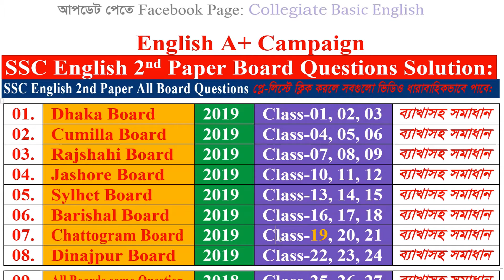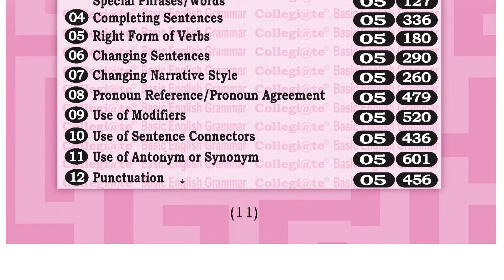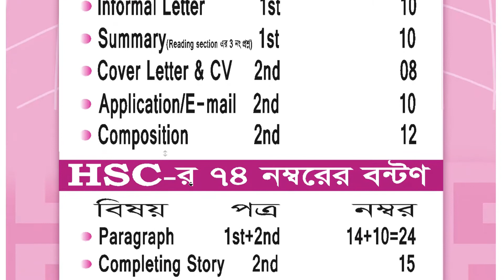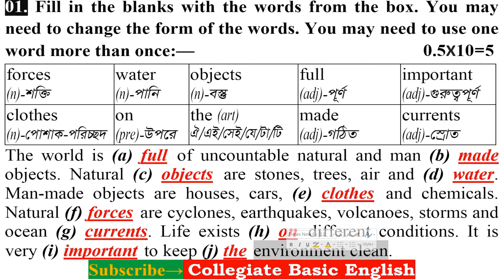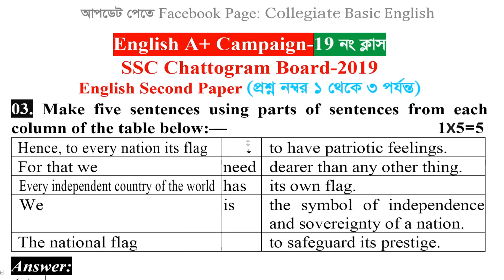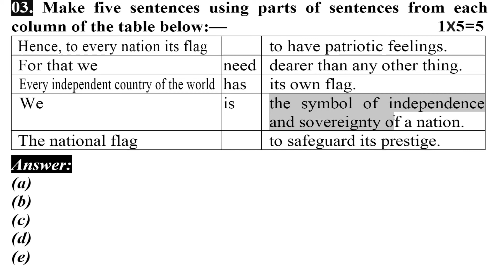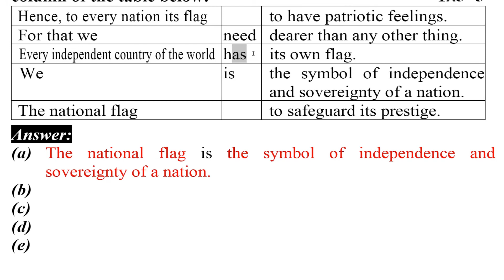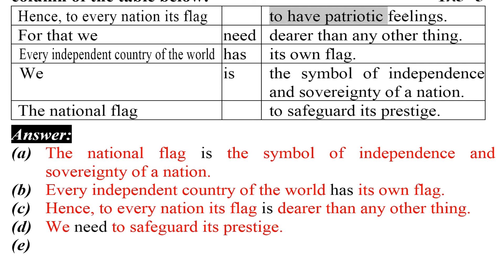SSC English A Plus | 2nd Paper Board Question | সমাধান | ব্যাখ্যা | Chattogram Board 2019 | Class-19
SSC English A Plus | 2nd Paper Board Questions | সমাধান | ব্যাখ্যা | Chattogram Board 2019 | Class-19

➤ SSC ও HSC-র শিক্ষার্থীরা English Grammar এ এখন থেকে 60 এ 60-ই নিশ্চিত করুন!

➤  ৬ষ্ঠ থেকে বিসিএস পর্যন্ত-যারা সত্যিই Grammar শিখতে চান বইটি তাদের জন্য আশীর্বাদস্বরূপ।

হাজার হাজার শিক্ষার্থীর জীবন পাল্টে দেয়া বহুল আলোচিত বই Collegi@te Basic English Grammar এর একজন গর্বিত পাঠক হউন আপনিও! নিজেই ইংরেজি Grammar এর একজন দক্ষ Teacher হয়ে উঠুন!

বইটিতে Grammar এর গুরুত্বপূর্ণ Topicগুলো এমনভাবে ব্যাখ্যা-বিশ্লেষণসহকারে আলোচনা করা হয়েছে যে, যারা প্রকৃতপক্ষেই English Grammar এ দুর্বল এবং মনেপ্রাণে Grammar শিখতে আগ্রহী—তারা Grammar এ দক্ষ কারিগর হয়ে উঠতে পারবে।

বইটি সম্পর্কে আপনাদের প্রশ্ন ও আমাদের উত্তর:

◆ প্রশ্ন-১: Collegi@te Basic English Grammar বইটি কোন ক্লাসের শিক্ষার্থীদের জন্য/কাদের জন্য?

► উত্তর:
➤ যারা SSC ও HSC পরীক্ষা দিবে।
➤ ষষ্ঠ-দশম শ্রেণীর শিক্ষার্থীদের জন্য।
➤ এছাড়া যেসব শিক্ষার্থী বিশ্ববিদ্যালয় ভর্তি ও বিসিএসসহ বিভিন্ন চাকরি পরীক্ষা দিবে।

◆ প্রশ্ন-২: বইটি কেমন?

► উত্তর: ঠিক যেমন একটি English Grammar বই আপনি খুঁজছেন! আপনি নিশ্চয়ই এমন একটি English Grammar বই খুঁজছেন, যেটি আপনাকে প্রকৃতপক্ষেই English Grammar শিখতে সহায়তা করবে। আমাদের এ বইটি ঠিক সেভাবেই তৈরি করা হয়েছে।

◆ প্রশ্ন-৩: SSC ও HSC-র শিক্ষার্থীরা কেন পড়বে এই বইটি?

► উত্তর: SSC ও HSC-র ইংরেজি গ্রামার অংশে মোট ৬০ নম্বরের যে Topicগুলো রয়েছে, সেগুলো অত্যন্ত যত্নসহকারে ব্যাখ্যা-বিশ্লেষণ-টেকনিকসহ আলোচনা করা হয়েছে এ বইতে। আমাদের দৃঢ় বিশ্বাস, শিক্ষার্থীরা এ বইটি পড়ে গ্রামারে পূর্ণ নম্বর নিশ্চিত করতে পারবে। এছাড়াও বইটিতে অন্যান্য প্রয়োজনীয় Grammatical Topic নিয়েও আলোচনা করা হয়েছে।

◆ প্রশ্ন-৪: বইটিতে প্রধানত কোন কোন Grammatical Topic নিয়ে আলোচনা করা হয়েছে?

► উত্তর: বইটিতে নিম্নোক্ত Topicগুলো আলোচনা করা হয়েছে:
Parts of Speech
Article
Preposition
Gap Filling Activities With Clues & Without Clues
Substitution Table
Right Form of Verbs
Narrative Style/Narration
Changing Sentences/Transformation of Sentences
Completing Sentences
Suffix and Prefix
Tag Questions
Sentence Connectors
Punctuation
Pronoun Reference
Modifiers
Antonym & Synonym
Phrases-idioms &
Tense.

◆ প্রশ্ন-৫: বইটি কেনার উপায় কী?

► উত্তর : সর্বশেষ সংস্করণের একেবারে আপডেট কপিটি সবচেয়ে কম মূলে পেতে আমাদের কাছ থেকে সরাসরি বইটি কুুরিয়ারের মাধ্যমে নিতে পারেন। অর্ডার করতে কল করুন 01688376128 নাম্বারে। অর্ডার করার ১/২ দিনের মধ্যে (জেলা সদরের বাইরে হলে সময় একটু বে‌শি লাগবে) বইটি পাবেন ।

এক্ষেত্রে আপনার নিকটস্থ কুরিয়ার সার্ভিসের অফিসে বইটি পাঠানো হবে। আপনাকে ঐ কুরিয়ার সার্ভিসের অফিসে এসে বইটি সংগ্রহ করতে হবে। কুরিয়ার সার্ভিসের অফিসে বইটি পৌঁছালে তারা আপনাকে কল করবে। আপনি আপনার সুবিধামতো সময়ে (১/২/৩ দিনের মধ্যে যেকোন দিন) এসে বইটি সংগ্রহ করতে পারবেন। আপনি যদি সেই কুরিয়ার সার্ভিসের অবস্থান না জানেন, তবে তারা যখন আপনাকে কল করবে তখনও তাদের কাছ থেকে জেনে নিতে পারেন।

◆ প্রশ্ন-৬: আপনাদের বই মোট কয়টি? কোনটির কত দাম? কিছু পৃষ্ঠা পড়ে দেখতে পারি?

► উত্তর: আমাদের বই মোট ৩টি:

(i) Collegi@te Basic English Grammar. কোনো কুরিয়ার চার্জ/পরিবহন খরচ নেই। অর্থাৎ, সর্বসাকুল্যে 320 টাকায়ই বইটি আপনার হাতে পাবেন। বইটির কিছু পৃষ্ঠা পড়ে দেখতে লিংকে ক্লিক করুন

(ii) Collegi@te An Essential Book of Paragraph, Composition, Letter & Application. কোনো কুরিয়ার চার্জ/পরিবহন খরচ নেই। অর্থাৎ, সর্বসাকুল্যে 250 টাকায়ই বইটি আপনার হাতে পাবেন। বইটির কিছু পৃষ্ঠা পড়ে দেখতে লিংকে ক্লিক করুন

(iii) Collegi@te Rules of Fill-in-the Blanks. অর্থাৎ, সর্বসাকুল্যে 100 টাকায়ই বইটি আপনার হাতে পাবেন। বইটির কিছু পৃষ্ঠা পড়ে দেখতে লিংকে ক্লিক করুন

► আমাদের প্রকাশনীর নাম: কলেজিয়েট প্রকাশনী

◆ প্রশ্ন-৭: Writing অংশের জন্য বই কোনটি?

► উত্তর: Collegi@te An Essential Book of Paragraph, Composition, Letter & Application এই বইটি সকল শ্রেণির (বিশেষ করে SSC ও HSC-র) Writing পার্ট এর জন্য যুগান্তকারী একটি বই।

কেননা বইটি:

১ Paragraph-এ ২৫/৩০টি Paragraph
১ Essay/Composition-এ ২০/২৫টি Essay/Composition
১ Letter/Application/Cover Letter/CV-এ অসংখ্য Letter/Application/Cover Letter/CV লিখতে সহায়তা করবে।

এছাড়াও প্রয়োজনীয় সব Paragraph, Composition, Letter, Application, Cover Letter, CV, Completing Story, Describing Graphs, Dialogue, Summary, E-mail Writing অত্যন্ত সহজ ভাষায় বাংলা অনুবাদসহ উপস্থাপন করা হয়েছে বইটিতে।

◆ প্রশ্ন-৮: অন্য বইটি কিসের জন্য?

► উত্তর: আমাদের Rules of Fill-in-the Blanks বইটি হাতে-কলমে Parts of Speech, Grammatical Rules ও Fill in the blanks শেখার জন্য অভিনব কৌশলসমৃদ্ধ একটি বই।

বিস্তারিত জানতে আমাদের Facebook পেজ Like করুন।